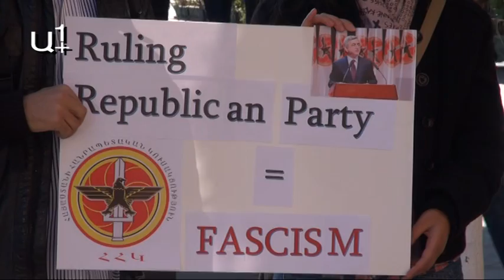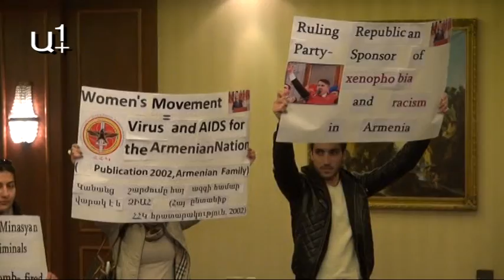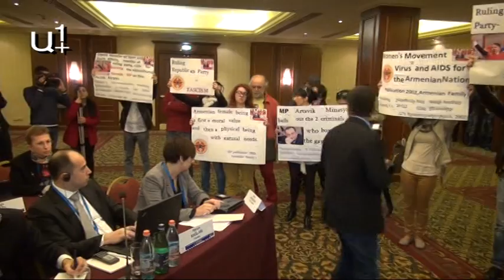Իրարանցում խորհրդաժողովի ժամանակ